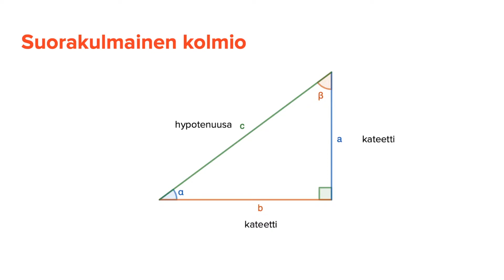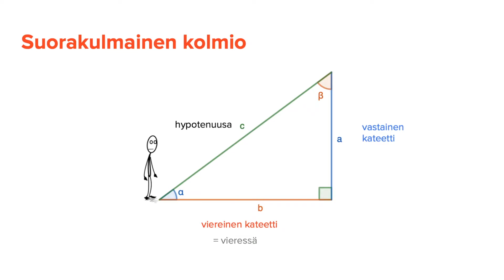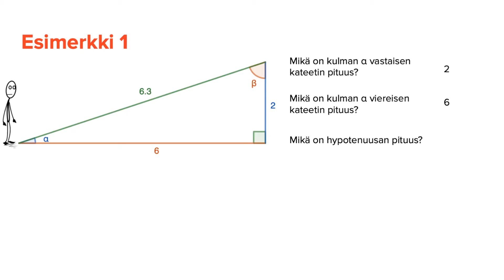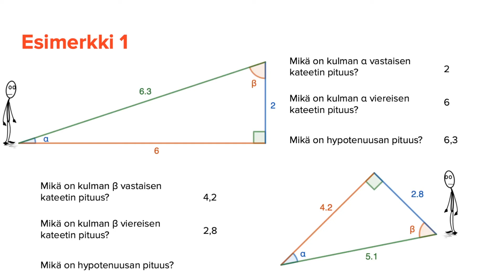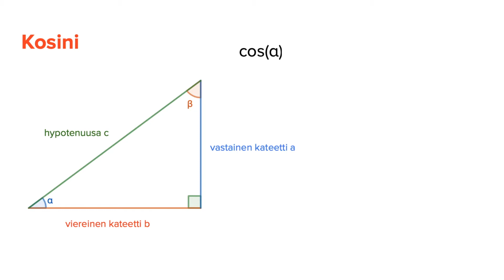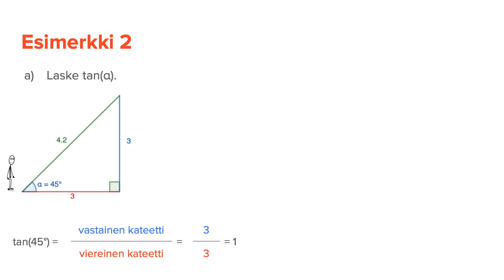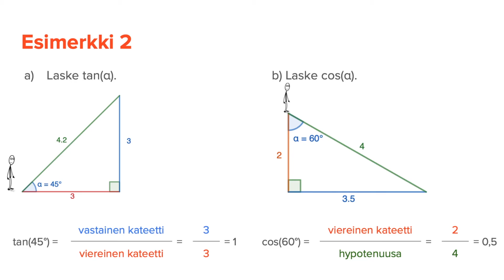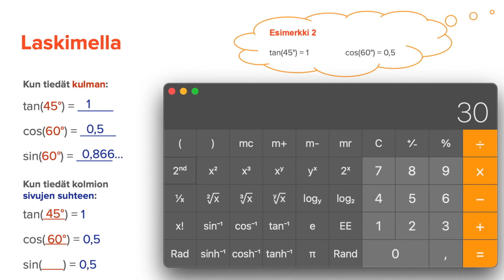Trigonometria: sini, kosini ja tangentti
Tällä videolla sinä tutustut trigonometrisiin funktioihin, joita ovat sini, kosini ja tangentti.